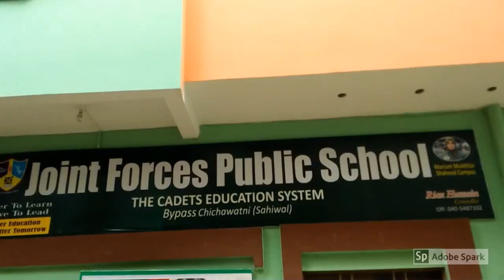Joint Forces Public School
The Cadets Education system